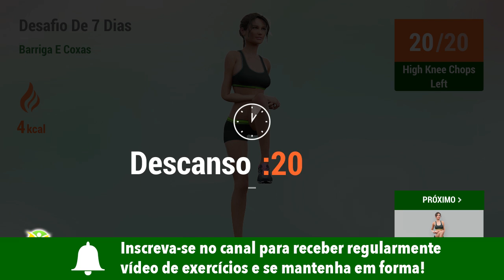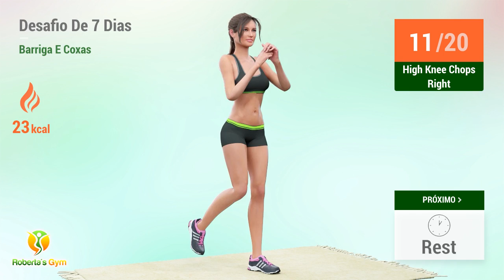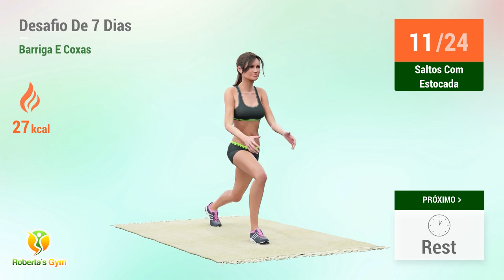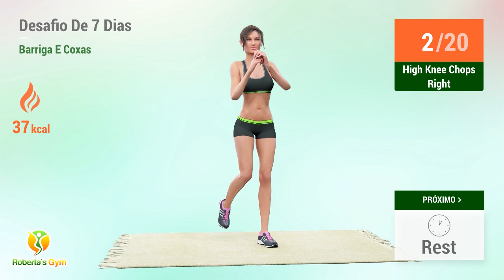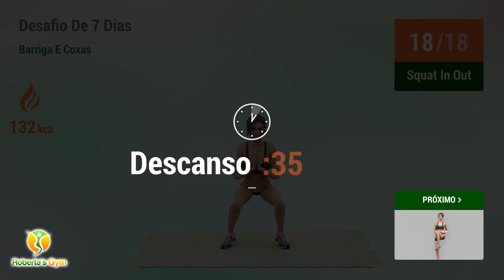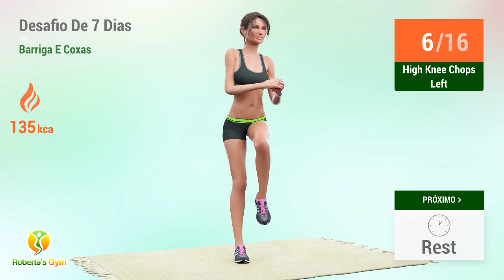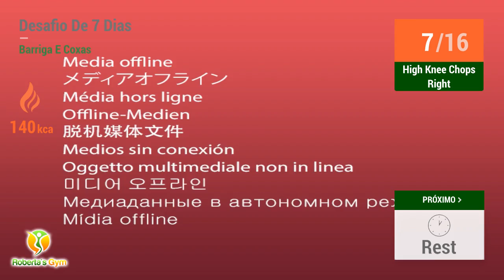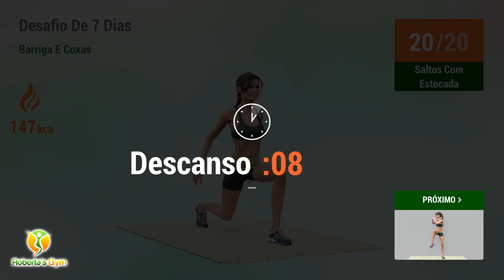DESAFIO DE 7 DIAS: EXERCÍCIOS PARA BARRIGA E COXAS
Se você planeja perder barriga e fortalecer as coxas, este treino de hoje pode ser uma excelente opção. Montamos uma série explosiva que combina os melhores exercícios abdominais em pé, agachamentos e cardio. Tudo pensado para que você possa reduzir gordura abdominal e tonificar as coxas da melhor maneira possível!

A ideia dos desafios é ajudar com aquela motivação diária que precisamos para treinar regularmente. Ao incluir 7 dias deste treino em seu cronograma de exercícios, você conseguirá se organizar melhor e alcançar bons resultados.

Então, aproveite esta chance de ouro e comece a treinar agora mesmo! Esta é a série de exercícios que pode te ajudar a secar a barriga e conseguir pernas mais tonificadas!

Vamos lá!!💪❤

E não se esqueça de beber água durante todo o dia!

00:00 High Knee Chops Left
00:36 Descanso
01:03 High Knee Chops Right
01:40 Descanso
02:07 Saltos Com Estocada
02:40 Descanso
03:22 High Knee Chops Left
03:59 Descanso
04:26 High Knee Chops Right
05:03 Descanso
05:30 Saltos Com Estocada
06:03 Descanso
06:45 High Knee Chops Left
07:22 Descanso
07:49 High Knee Chops Right
08:26 Descanso
08:53 Saltos Com Estocada
09:26 Descanso
10:08 Oblique Twist Squat
10:49 Descanso
11:16 Side Lunge Windmill
11:58 Descanso
12:25 Squat In Out
13:07 Descanso
13:49 Oblique Twist Squat
14:30 Descanso
14:57 Side Lunge Windmill
15:39 Descanso
16:06 Squat In Out
16:48 Descanso
17:30 Oblique Twist Squat
18:11 Descanso
18:38 Side Lunge Windmill
19:19 Descanso
19:47 Squat In Out
20:29 Descanso
21:11 High Knee Chops Left
21:45 Descanso
22:17 High Knee Chops Right
22:51 Descanso
23:23 Saltos Com Estocada
23:55 Descanso
24:27 Oblique Twist Squat
25:02 Descanso
25:34 Side Lunge Windmill
26:13 Descanso
26:45 Squat In Out
27:24 Descanso
28:06 High Knee Chops Left
28:37 Descanso
29:10 High Knee Chops Right
29:41 Descanso
30:13 Saltos Com Estocada
30:42 Descanso
31:14 Oblique Twist Squat
31:44 Descanso
32:16 Side Lunge Windmill
32:52 Descanso
33:24 Squat In Out
34:00 Descanso
34:42 High Knee Chops Left
35:05 Descanso
35:27 High Knee Chops Right
35:50 Descanso
36:12 Saltos Com Estocada
36:32 Descanso
36:54 Oblique Twist Squat
37:29 Descanso
37:51 Side Lunge Windmill
38:14 Descanso
38:36 Squat In Out